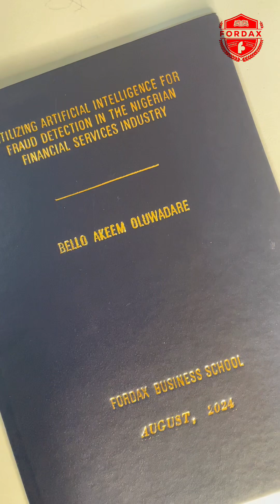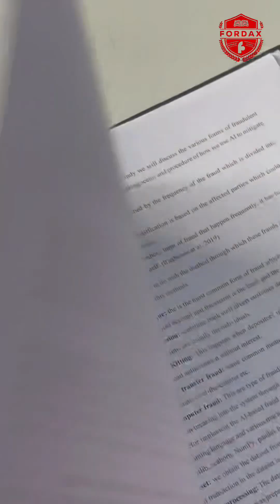Executive Director shares his experience at the Fordax Business School program